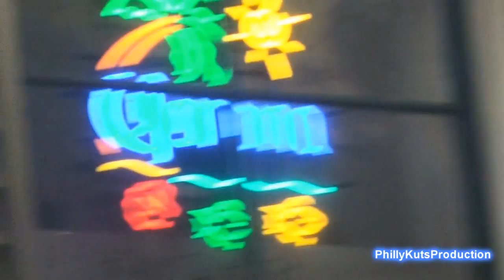Beer Run Playthrough to the Brew Crew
Choi and I drive to the beverage center to stock up on some brew for our gaming night and talk about random stuff on the way there.
                                 Enjoy KUTS